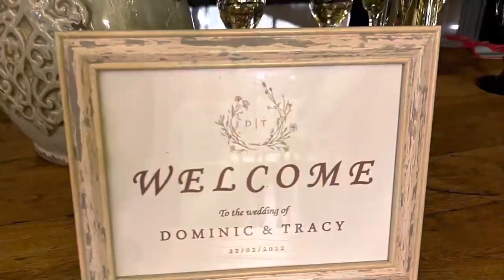The Wedding in Tbilisi Georgia 🇬🇪 | Dom and Tracy Wedding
Let’s witness the beautiful and memorable wedding of my friends Dominic Tracy in Tbilisi Georgia 🇬🇪

Music

Flashbulb - Hapasan (iMovie)

Intro:
Ambient Glitch Logo ( Attribution not required)

Outro